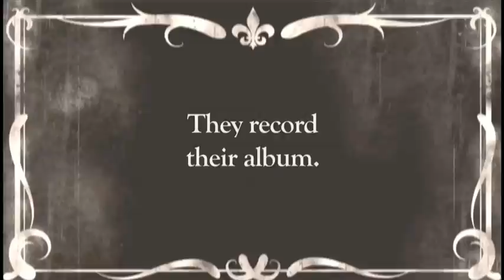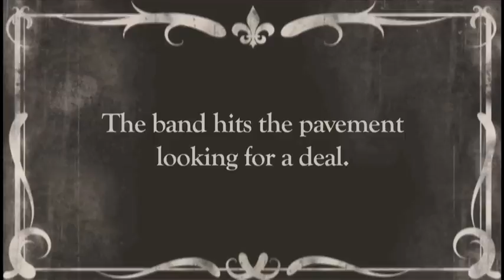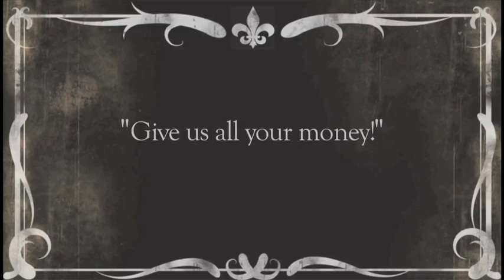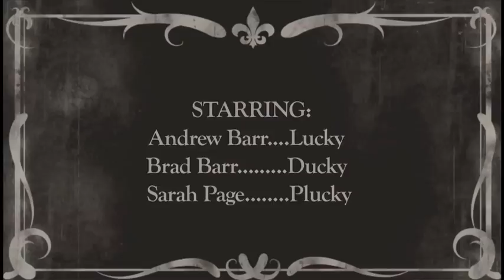The Barr Brothers - Royal Mountain Master Blues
The Barr Brothers present the making of their self-titled debut album (out 9/27/11 on Secret City Records).